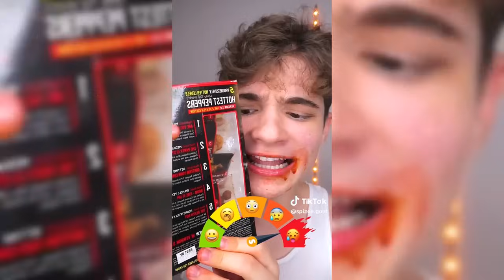Spizee The Goat Spicy Challenge Shorts Compilation (Spicy Food)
► Luke Davidson Shorts Compilation

►Luke Did That Spicy Challenge (Spicy Food)